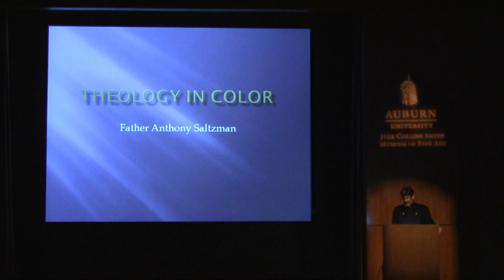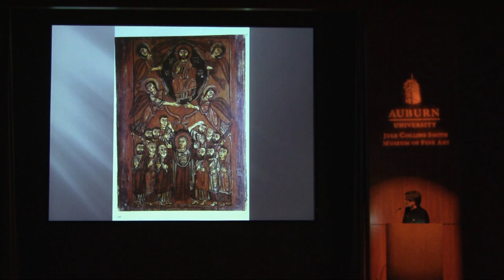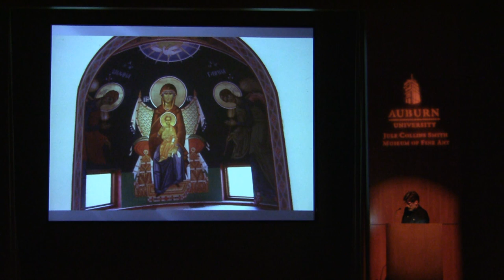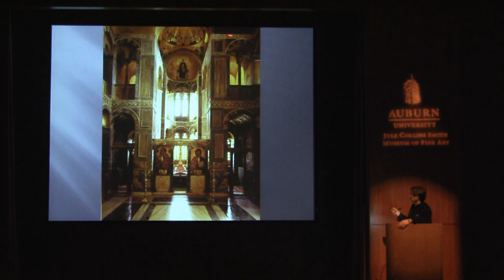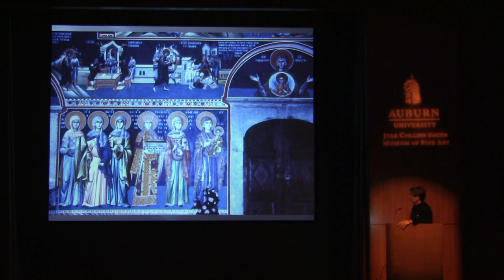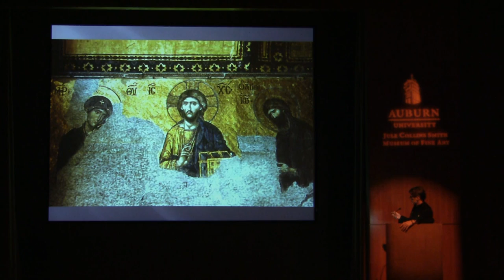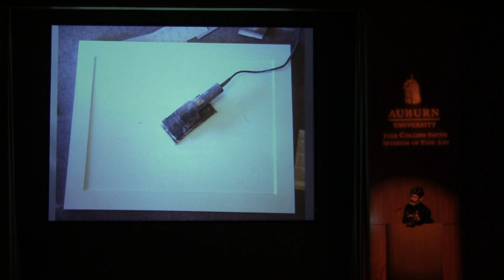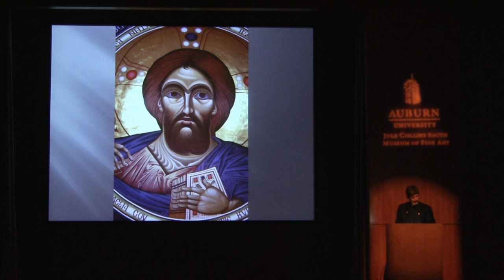"Theology in Color" by Father Anthony Saltzman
10.21.10

Father Anthony Saltzman